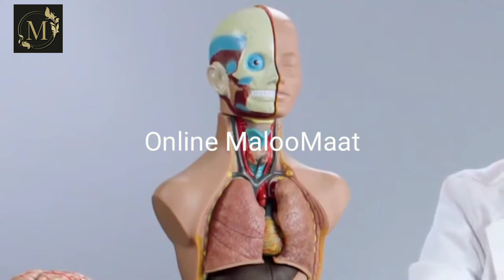Da Khpale Khaze Sara Da Sha Da Taraf Na Korwaly Kol | Online MalooMaat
Da Khpale Khaze Sara Da Sha Da Taraf Na Korwaly Kol

تاسو دا ویڈیو گانے پہ فیس بک پیج باندے ھم کتلے شئ پہ دے لنک باندے کلک اوکئ او پہ فیس بک پیج باندے ھم دا ویڈیوز اوگورئ

دہ خزے کوس سٹل ولی دومرہ خوند کئ ھلکان او وادہ کڑی ویڈیو لازمی اوگورئ

 دہ خپلے خزے سرہ دہ شاہ دہ طرفہ کوروالے کول ڈیر خوند کئ ویڈیو لازمی اوگورئ

کہ خپل زکر پینځہ انچہ غٹہ ول غواڑئ نو دا نسخہ ضرور استعمال کئ

خپل عین دہ یو شپیلی سرہ پاسوئ سنگہ لنک باندے کلک اوکئ

یو داسی نسخہ چی تاسو بہ پہ یوہ شپہ کښې دہ خزے سرہ څلور پیرے ھم کوروالے کولے شئ

چی سومرہ ھم کوروالے کولے شئ پہ ملہ او پہ خپو بہ مو درد نہ رازی

پورا پینځہ انچہ یی راتہ پہ کونہ کښې راومنڈہ ڈیر درد او پہ کښې

کلہ چی دہ خزے دہ کوس نہ منی نہ رازی نو بیا تاسو ورسرہ دا طریقہ اوکئ

کلہ چی دہ خزے یا دہ جینئ کوس ورکولو تہ زڑہ اوشی نو سنگہ اشارہ کئ

ھر سحر می خاوند لہ پہ چائیو کښې دا نسخہ ورکوم بیا رالہ پہ یوہ شپہ کښې پینځہ پیرے کوس غئ

دا شے استعمال کئ او دہ خپلے خزے دہ کوس نہ مزے واخلئ او دہ خزے خواہش ھم پورہ کئ

دہ خزے سینے پہ دے طریقہ غٹے کئ او دہ کوروالی نہ خوند واخلئ

دہ خزے سرہ دہ کوروالی کولو مکمل طریقہ چی پہ گھینٹوں گھینٹوں بہ ھم نہ خلاصیگئ

خزہ پہ کونہ باندے غول ڈیر خوند کئ ویڈیو لازمی اوگورئ

 دہ خزے دہ کوس شونڈے ولی توریگی او سنگہ یی سپینو کڑو خاص ویڈیو لازمی اوگورئ

دہ خزے کونہ پہ دے طریقہ غٹہ کئ او دہ کوروالی نہ خوند واخلئ

دہ خزے کوس پہ دے طریقہ باندے تنگ کئ او دہ کوروالی نہ خوند واخلئ

دہ خزے غولو نہ مخکښې دا تیل استعمال کئ او دہ کوروالی خوند یو پہ دوہ کئ

تاسو خلاص شئ خو ستاسو خزہ نہ خلاصیگی خپل ٹائمنگ پہ دے طریقہ زیات کئ

دا شے استعمال کئ او خپلہ خزہ پہ یوہ شپہ کښې پینځہ زلہ اوغایئ

دہ وادہ دہ شپے یو سو پٹ رازونہ یعنی دہ وادہ دہ شپے معلومات